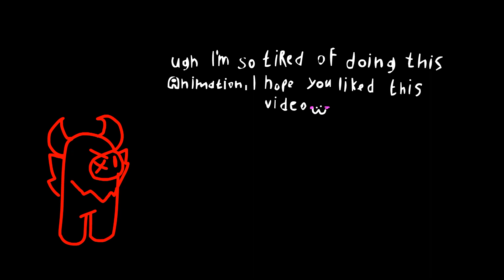Among Us animation SUS!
there are already 2 videos on this channel from me to you, next time I will try to improve the quality of animation